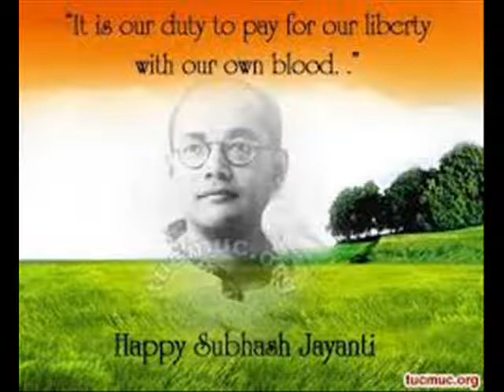NETAJIR GAAN (Ei Jonome Tumi Moder Kalki Avatar) by Singer Sagarika Bhattacharya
NETAJIR  GAAN (Ei Jonome Tumi Moder Kalki Avatar) by Singer Sagarika Bhattacharya copyright from Gathani Music Company.